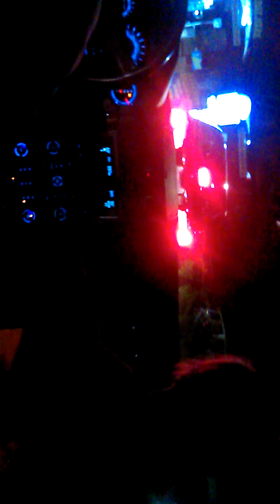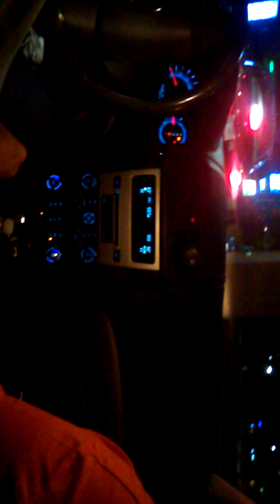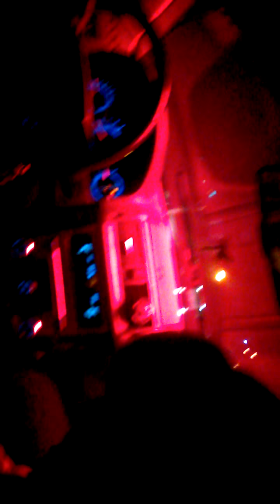Jessica and the Tunnel of Terror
Aqua Wave Carwash, Belmont Abby, NC